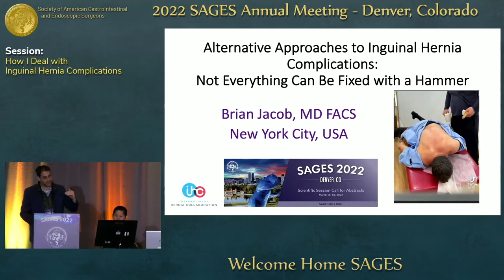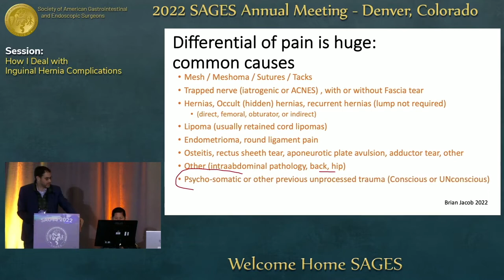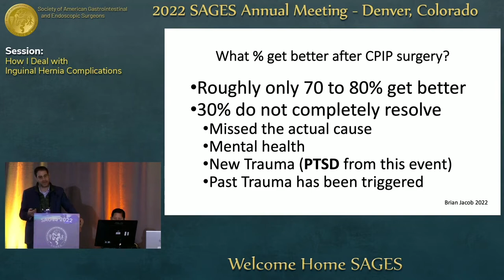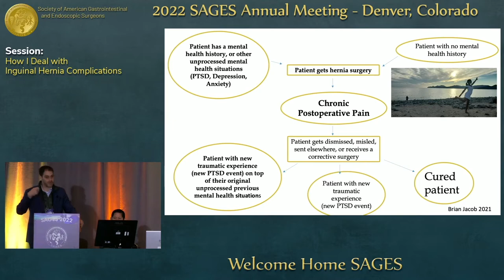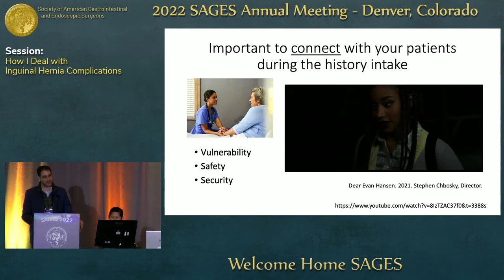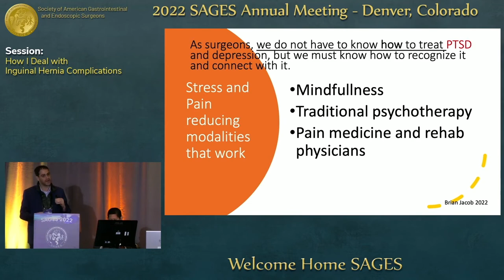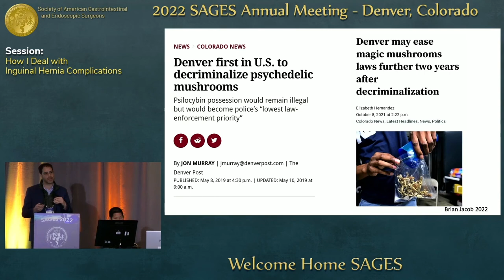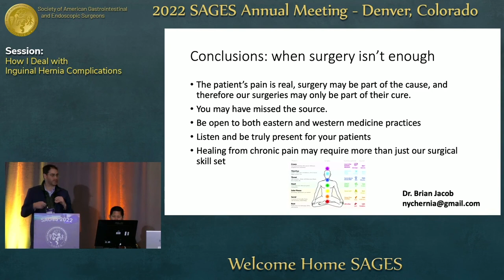Dr. Jacob presents: Alternative Treatment Options for Surgery- and Medicine-resistant Chronic Pain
Alternative Treatment Options for Surgery- and Medicine-resistant Chronic Pain is a 2022 SAGES lecture by Dr Brian Jacob, designed to increase awareness of the growing number of patients suffering from hernia mesh and chronic pain symptoms.  Not all pain is from the mesh or the hernia.  Psychedelic Assisted Psychotherapy is reviewed.